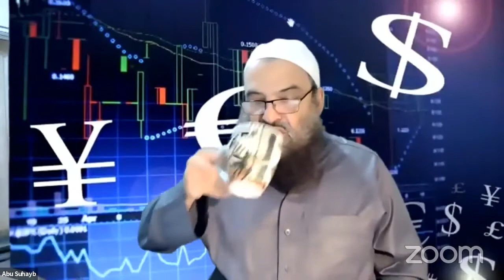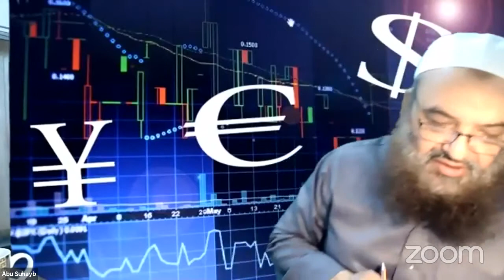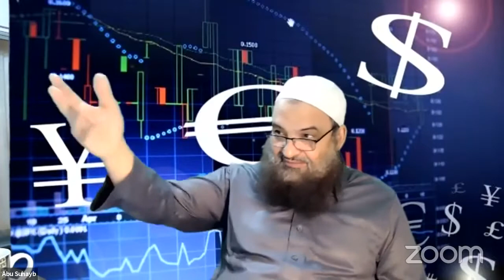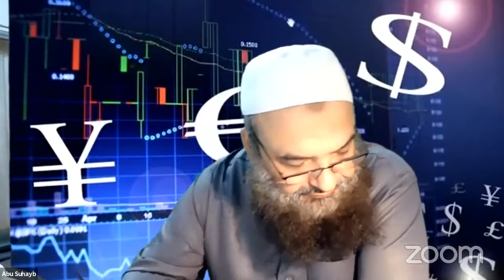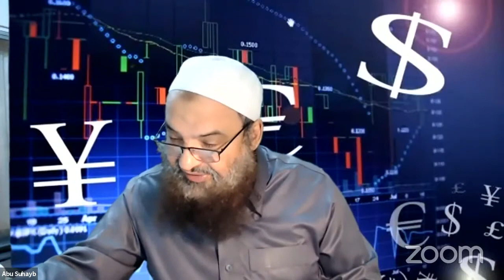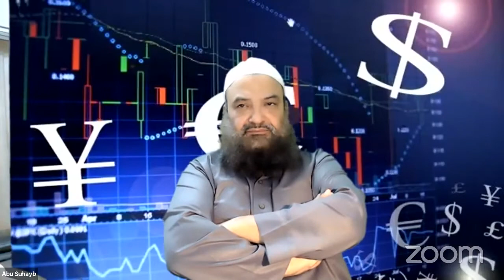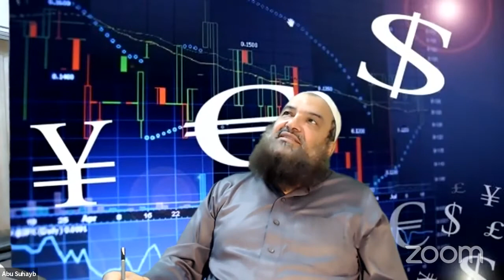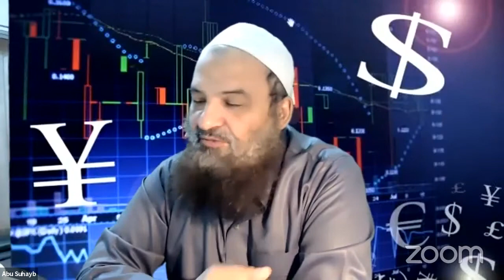Al Wajeez 63 The Book of Transactions Part 6 28 Safar 1442 14 October 2020